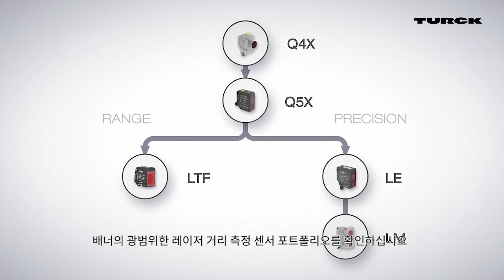배너 엔지니어링의 레이저 센서 적용 어플리케이션 사례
배너 엔지니어링의 다양한 레이저 센서 현장 적용 영상을 통해, 광범위한 레이저 거리 측정 센서의 솔루션을 확인해보세요~!

Turck Korea Co., Ltd.
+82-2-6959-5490